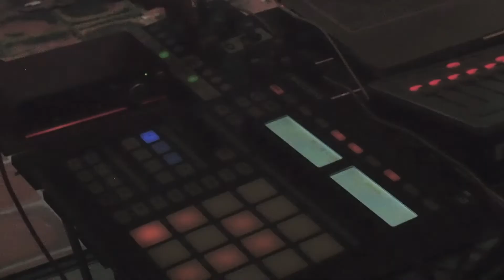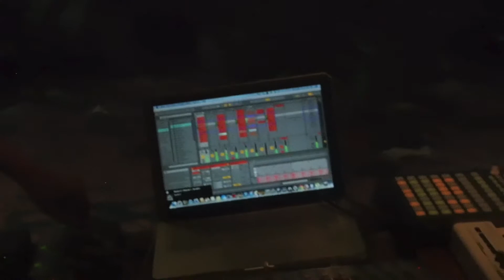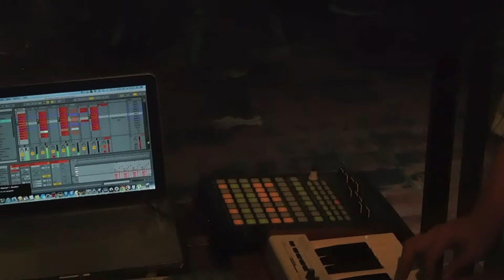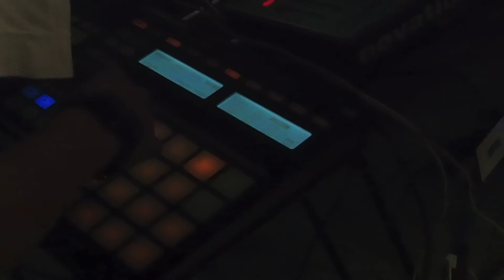Morg - Air shower (It happens@Comet home live session # 02)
Morg recorded live session @ Comet home setting in front of the back yard.
Performing:
Pae (Programming & Keyboards synthesizers)
Beam (Sequencer & Pad controller)